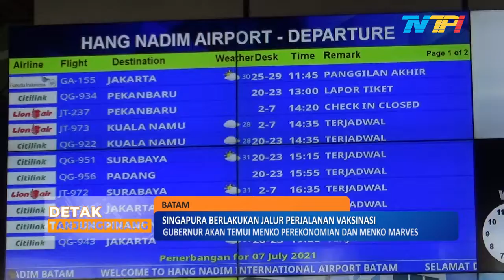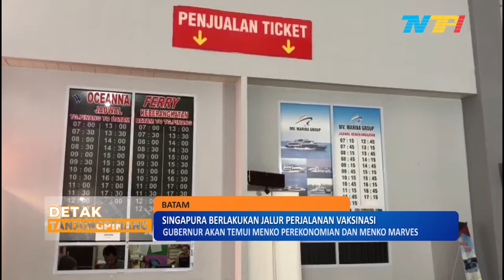WACANA KUNJUNGAN WISMAN KE KEPRI